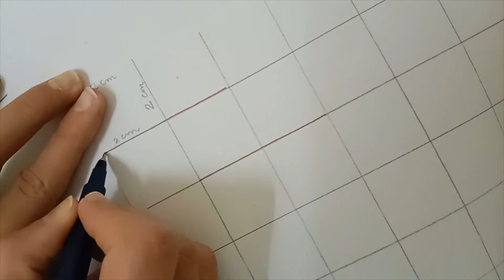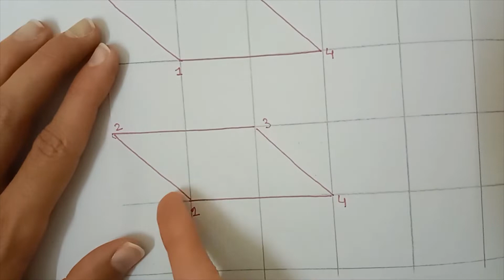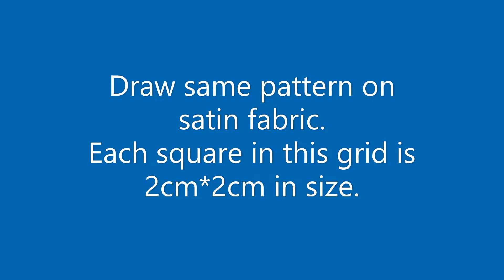Fabric Manipulation Satin Smocking / सैटिन स्मॉकिग : Beautiful Smocking Pattern DIY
This video is about Fabric Smocking. Smocking is a type of fabric manipulation technique. Satin fabric is suitable for this process.